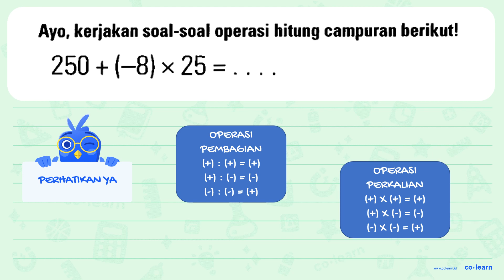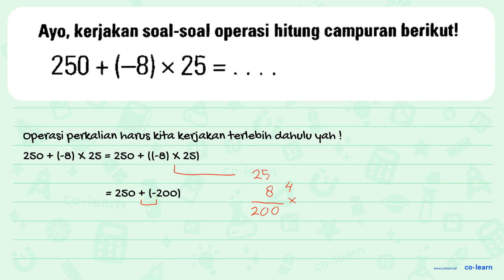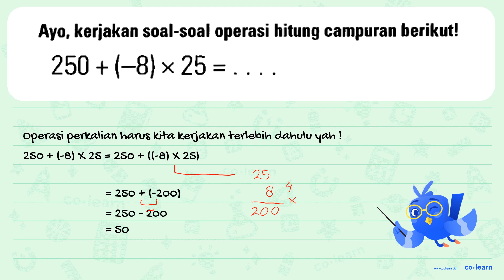Ayo, kerjakan soal-soal operasi hitung campuran berikut! 250 + (-8) x 25 =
Topik atau Materi: Menyelesaikan masalah bilangan bulat - Bilangan Bulat - Aritmatika - Matematika Kelas 6 SD - K-13 Revisi

00:00 : Bedah Soal
01:00 : Konsep, rumus dan pengertian Menyelesaikan masalah bilangan bulat
01:18 : Langkah penyelesaian soal
01:12 : Jawaban akhir
01:42 : Penutup